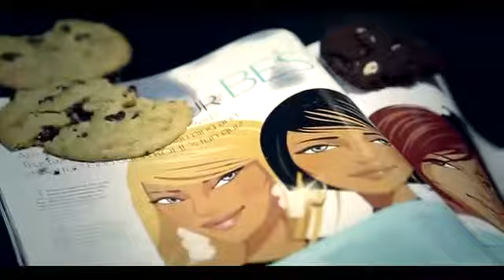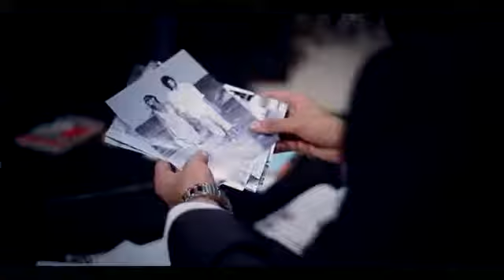12 Saal Bilal Saeed Twelve Punjabi Songs Speed Records Copy